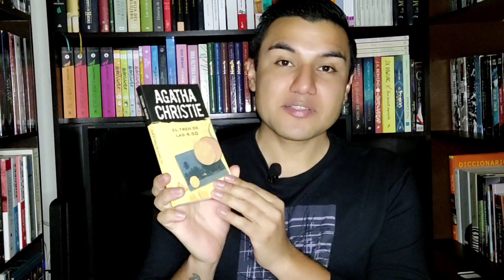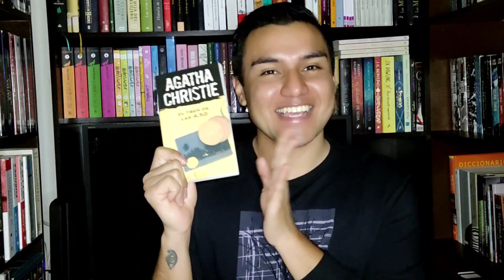Reseña El tren de las 4 50 por Agatha Christie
¡Hola amigos y amigas lectores!
El día de hoy os traigo la reseña de un libro de Agatha Christie, libro por el cual trajo muchas sorpresas. Queriendo leer más libros de esta autora.